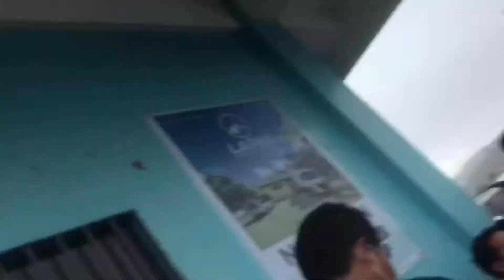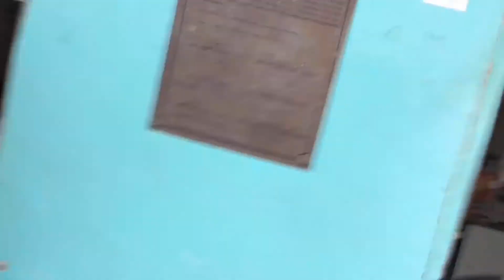Cabgan island trippin with friends...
Cabgan island trippin with friends & enjoying us there.